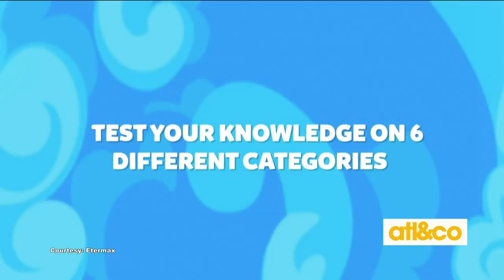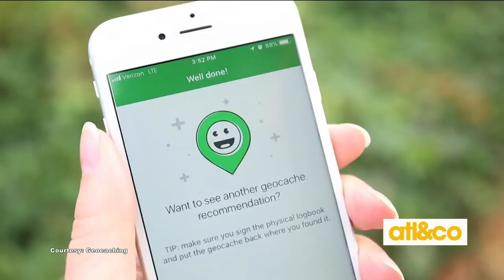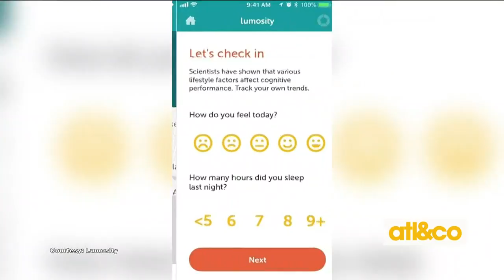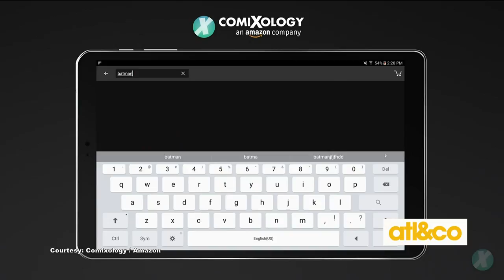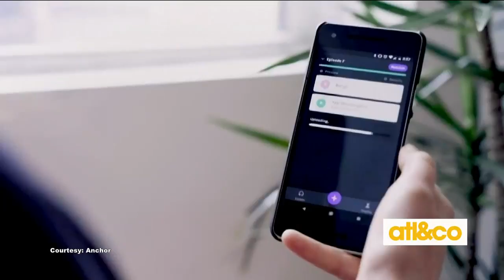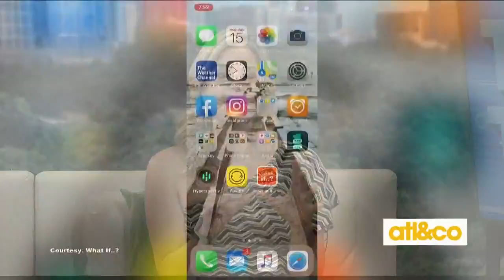Tech Tuesday: Boredom-Busting Apps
Cara Kneer shares boredom-busting, free apps on 'Atlanta & Company'